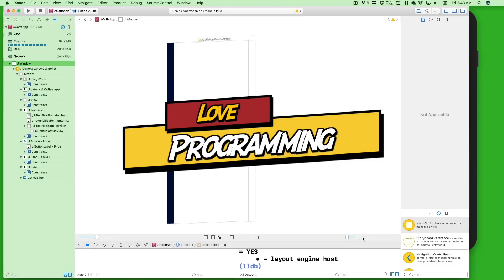Before submitting to Apple App Store - Watch this